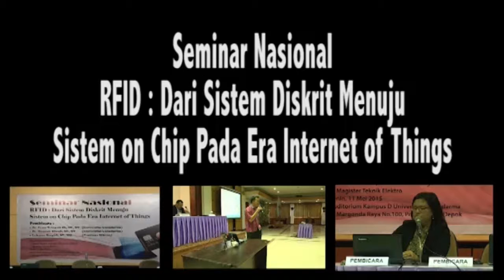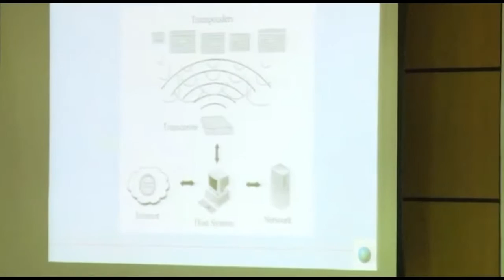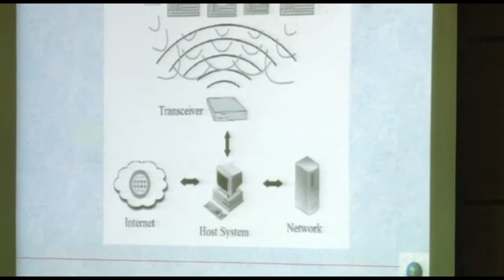Seminar Nasional RFID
Dari Sistem Dekrit Menuju Sistem on Chip Pada Era Internet of Things